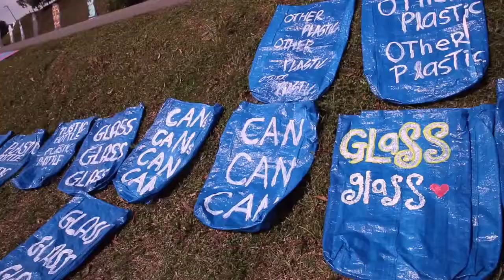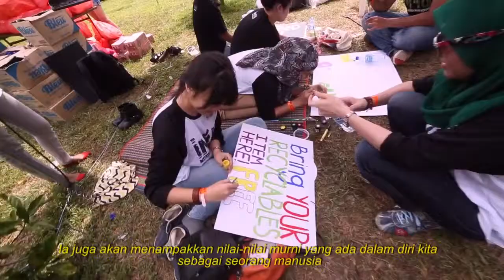URBANSCAPES 2013 1